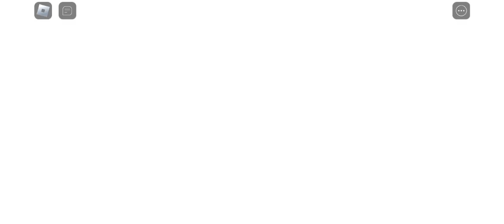Kug fu card